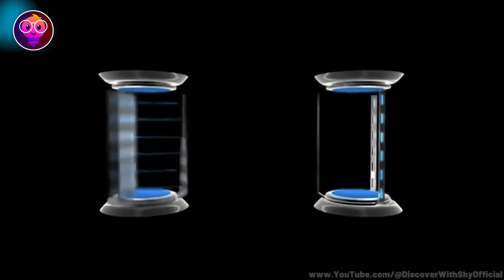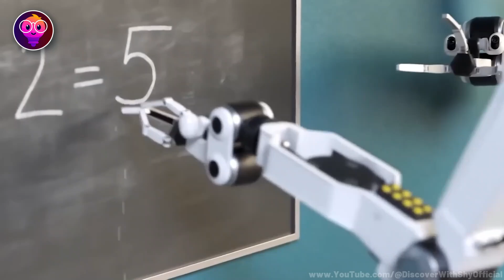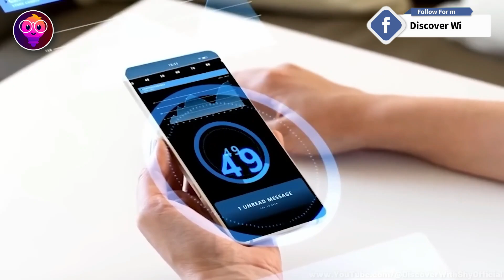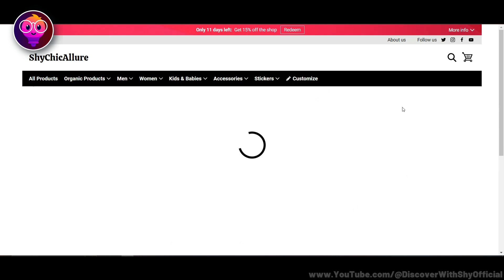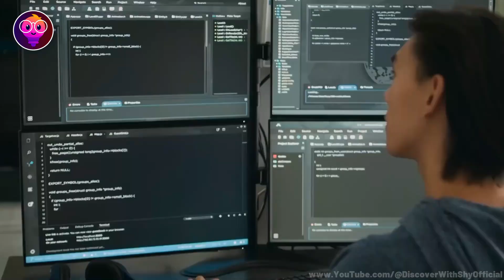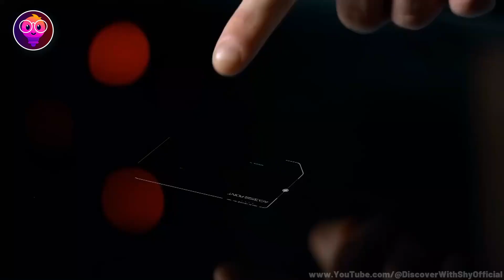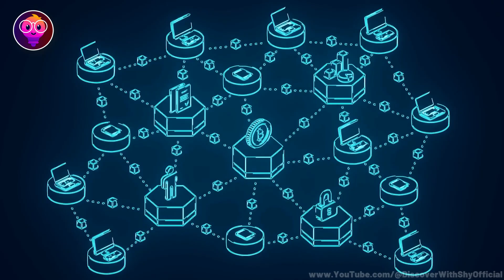How Time Travel is REAL NOW | Top Emerging Technologies That Will Shock You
Description:
How Quantum Teleportation is REAL and EXISTING | Top Emerging Technologies That Will Shock You

Technology has already changed our world. I mean, who knew that we'd be able to click a switch to illuminate the darkness rather than lighting a candle? It's wild, but the technology we have today and will have in the future is absolutely insane. From 3D printing houses to robotics to help us in our jobs, here are some emerging technologies that will change the world.

 My  Channels:
Main Channel: Discover With Shy

Likes
Comments

Chapters:
00:00 | INTRO
00:24 | TELEPORTATION
01:42 | ARTIFICIAL INTELLIGENCE
03:09 | 5G & INTERNET OF THINGS
04:39 | SERVERLESS COMPUTING
05:40 | BIOMETRIC
06:53 | AUGMENTED REALITY (AR)
08:01 | BLOCKCHAIN
09:07 | ENDING

Thanks xD.